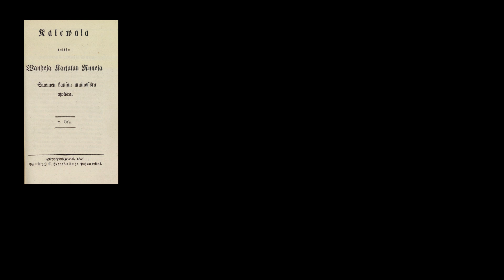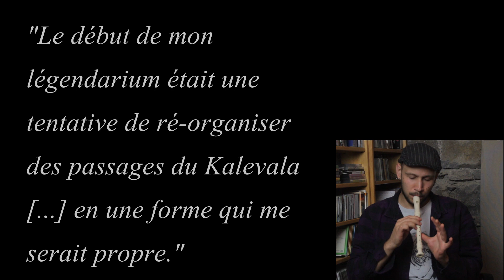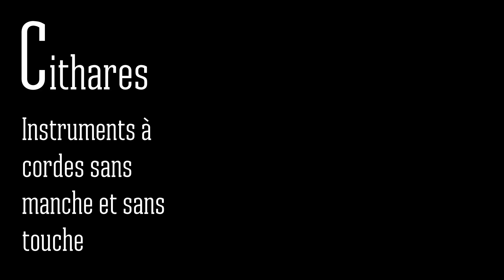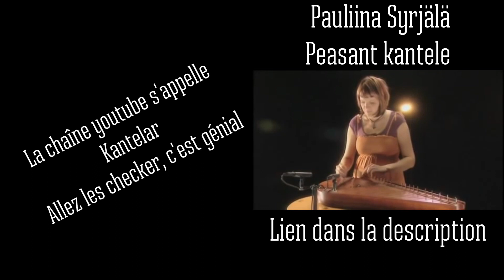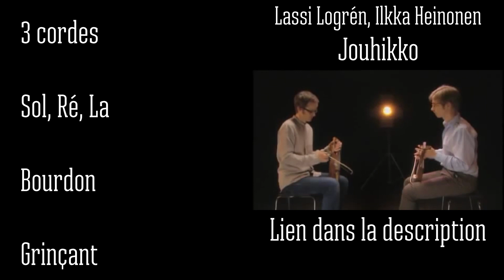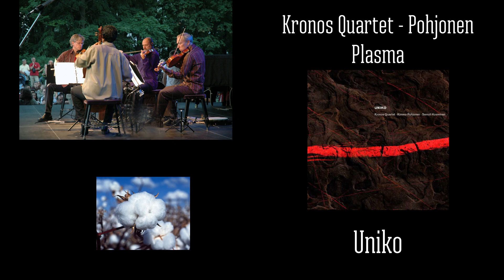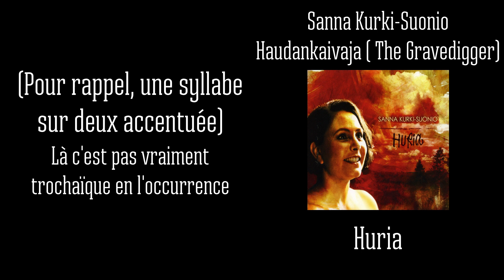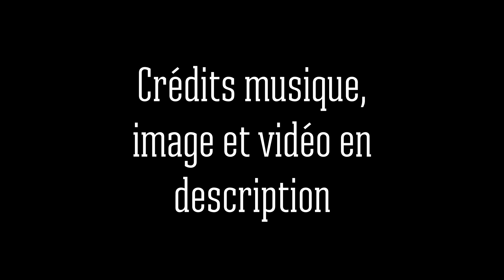MUSIQUES D'AILLEURS : LA FINLANDE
Vous trouverez ici la playlist dont je vous parle à la fin de la vidéo, les timecodes, les crédits musique, vidéo et photo, et les éventuels erratums que vous pourrez me suggérer :)
Je n'ai malheureusement pas la place pour marquer toutes mes sources. Mais je garde ça précieusement, vous pouvez me les demander.
Merci encore de votre attention !

ERRATUM :

à 19:15 , ce ne sont pas des runes Finlandaises mais Scandinaves ... Merci à Guillaume de me l'avoir fait remarqué !

TIMECODES :

Histoire et description : 02:05

Instruments :
Kantele : 07:14
Flutes : 08:38
Jouhikko : 10:40
Accordéon : 12:02

Artistes :
Avant-garde : 14:10
Kimmo Pohjonen : 15:05
Sanna Kurki-Suonio : 17:59
Värttinä : 20:26

Conclusion : 22:20

J'attends vos propositions :)

Générique : René Lacaille & Bob Brozman – Zok
Musique de fond 1 fait par mes soins, disponibles à ceux qui me la demandent:)

Musique pelimanni : Frigg – Antelope Island , album Frigg (2002)

Crédits photo et vidéo :

Thorsten Krienke on Flickr (lien beaucoup trop long hélas)

NB : Ces crédits sont partiels, parce que la description Youtube ne me permets pas autant de caractères... Mais la très grande majorité des images utilisées sont libres de droits.